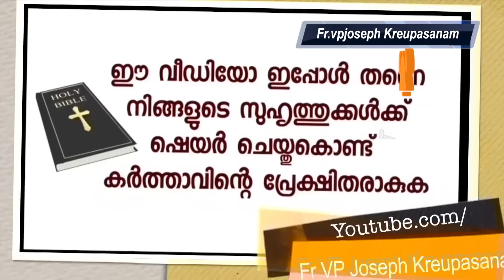എന്റെ ജീവിതത്തിൽ അത്ഭുതങ്ങൾ നടന്നപ്പോഴാണ് ജോസഫ് അച്ചൻ പറയുന്നത് എത്രയോ വാസ്തവമാണെന്ന് എനിക്ക്